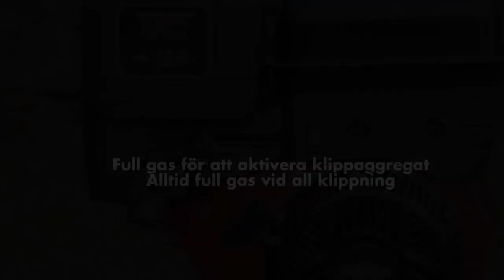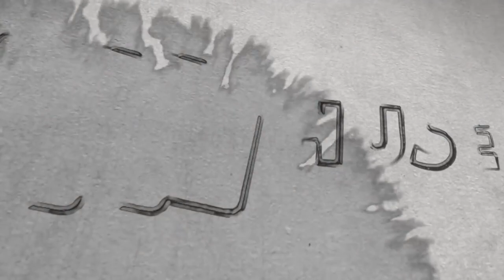Trituradora Sarmientos Motor 13hp Atv Cuatrimoto - Tecnodeliv.cl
Máquina Desbrozadora Trituradora de Sarmientos para ATV con fines agrícolas con motor de 13HP.

Perfecto para el uso después de la tormenta cuando los escombros están esparcidos por áreas generalmente mantenidas con segadoras normales, ideal para césped grueso, palos, maleza y mulching claro de la vid, vegetales, rellenos de pastos, mantenimiento de campos. Para jardinería y pastizales, incluso uso de área de matorral, capaz de cortar ramas con diámetro de 2cm.

CARACTERÍSTICAS

- Motor con potencia de 13HP
- Eficiencia de trabajo 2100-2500m2 / h
- Ancho de corte 1150mm
- Peso de la estructura 230kg
- Dimensiones (LxWxH) 1760x1720x900mm